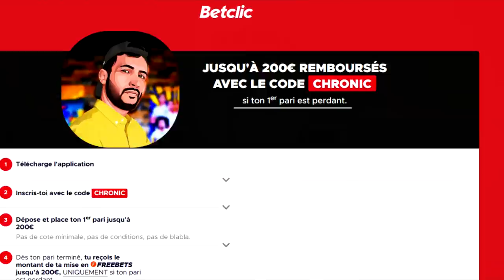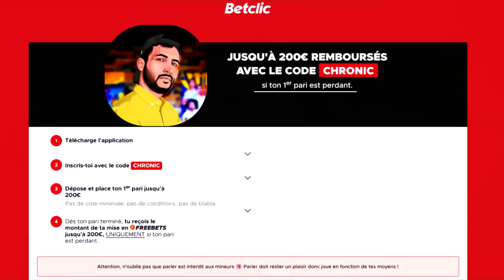🇪🇸 Clasico REAL MADRID - BARCA : qui va gagner ? Mon prono